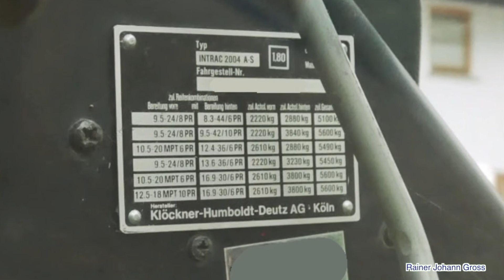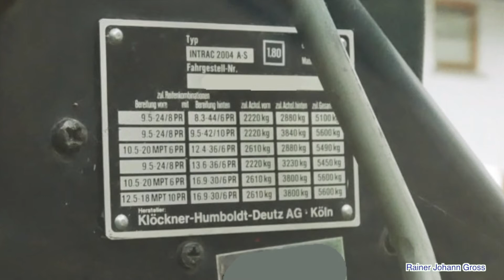Alte Traktoren - Deutz-Fahr Intrac 2004 A-S (1986) - Zusätzlich: Bilder mit Mähwerk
Zusätzlich: Bilder von Intrac 2004 mit Mähwerk und K550

CD:  "Krokoschwanz und Wackeltanz"
von Rainer Johann Gross
GEMA